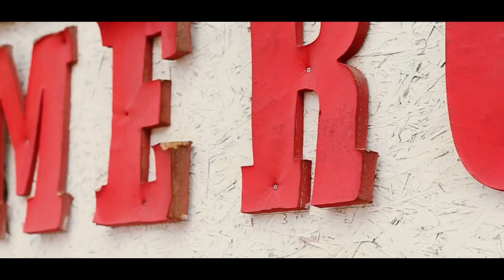Mr. K.I.D. HueyP - Intuition (G-Herbo Remix) Shot by: P.O.W.riplilsnupe lilsnupe #2022 #318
MrKIDHueyP dedicates this track to the legendary lilsnupe who life was tragically taken away at a very young age despite having such a bright future ahead of himself.